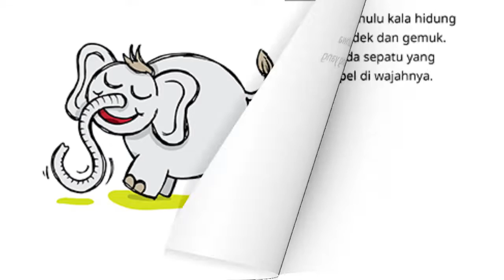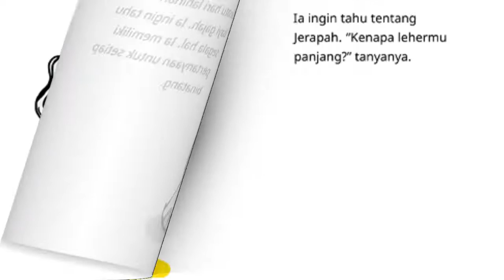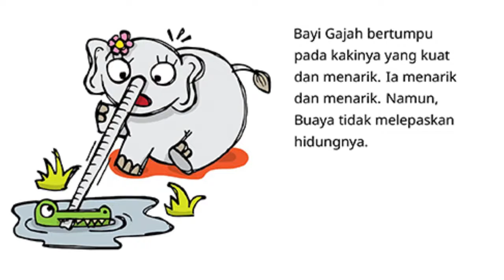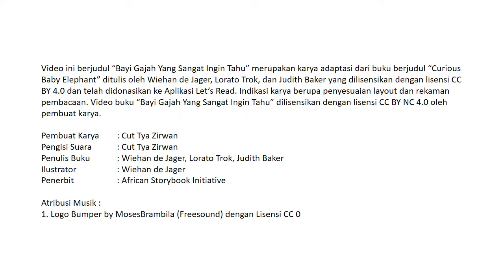Audio Book "Bayi Gajah yang Sangat Ingin Tahu" Gemari Baca | Let's Read Indonesia